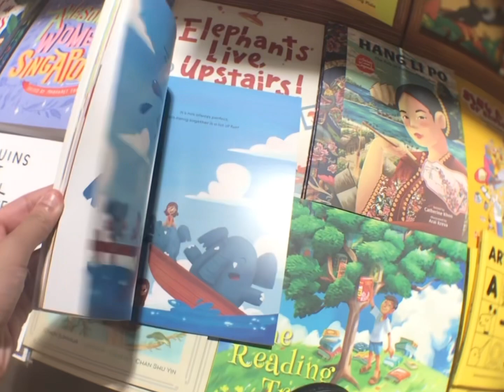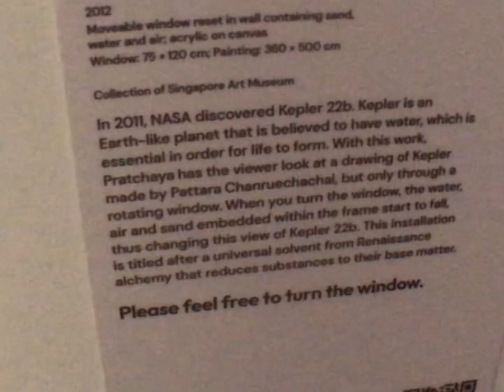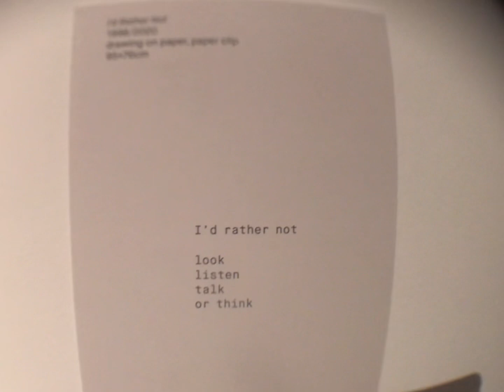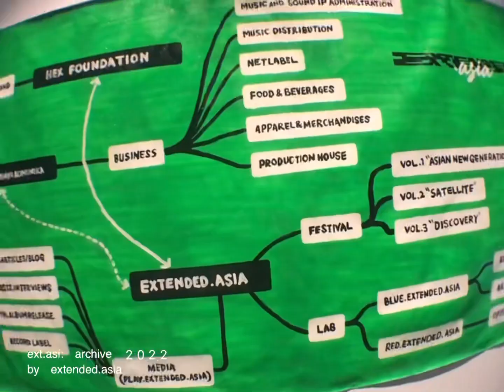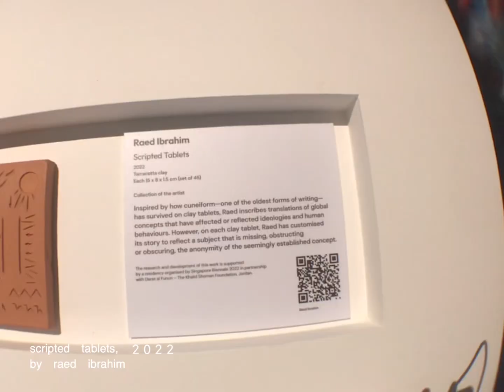our kinda spooky museum vlog. 👻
watch in 1080p with headphones for the best experience :)

hi there!
i tried my best to find and match each artwork to their artists and titles but some are still unknown :”) i didnt film everything as it actually was pretty overwhelming, we spent 5h inside, and we were skipping the very long video pieces after we sat through a 24min one that creeped me out a lot. actly, a lot of the works became very creepy and we just avoided them LOL. nevertheless it was a good different experience!
thanks for sticking around as always and see you in my next one !!
- char